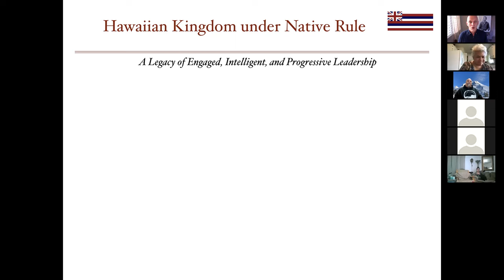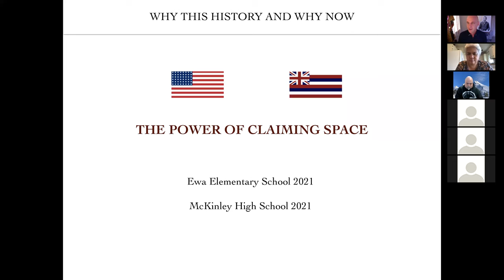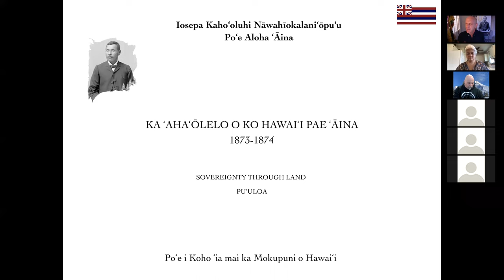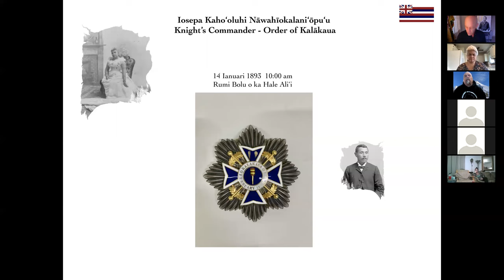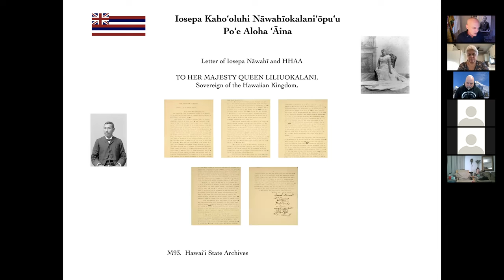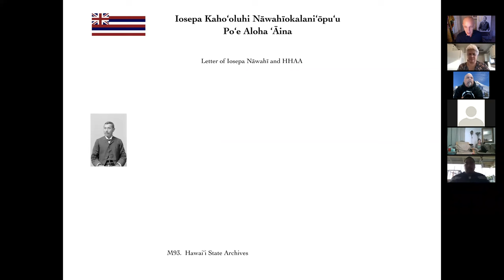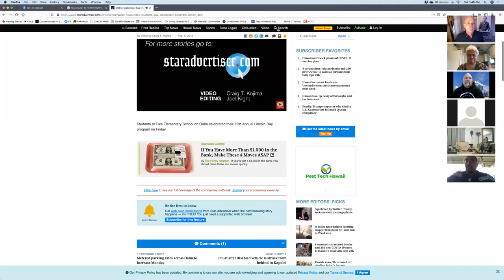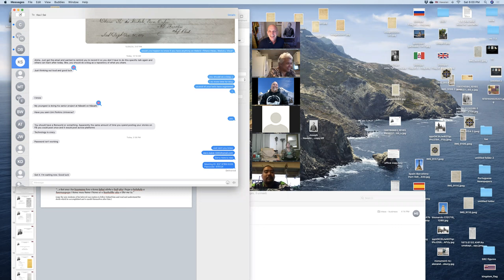Ron Williams Jr - Joseph Nawahi - Ka Lei Maile Alii - Livestream (2021)